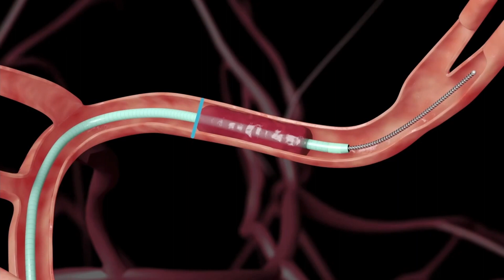Dr. Timo Krings on why he loves helping patients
The Krembil Brain Institute at Toronto Western Hosp​​ital (UHN) is home to​ one of the world’s largest and most comprehensive teams of physicians and scientists uniquely working hand-in-hand to prevent and confront problems of the brain and spine. One in three Canadians will experience a brain-related condition such as Parkinson’s, Alzheimer’s, Epilepsy, Stroke or Concussion, in their lifetime. Through state-of-the-art patient care and advanced research, we are working relentlessly toward finding new treatments and cures. ​

A stroke is a sudden loss of brain function. It’s caused when the flow of blood to the brain is interrupted (an ischemic stroke) or there’s a rupture of blood vessels in the brain (a hemorrhagic stroke). The interruption of the blood flow or the rupture of blood vessels causes brain cells (neurons) in the affected area to die. The effects of a stroke depend upon where the brain was injured, as well as how much damage occurred.

The Stroke Prevention Clinic has a team of experts to treat patients who are at risk of having a stroke. We also provide ongoing care for those who have already experienced a stroke to prevent this happening again and to manage risk factors. And we offer education and support for patients and their families.